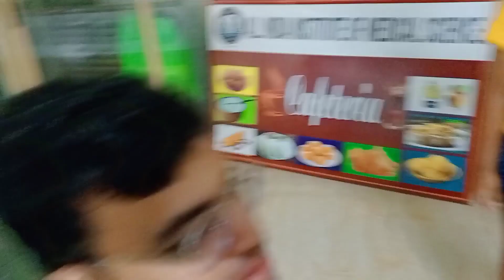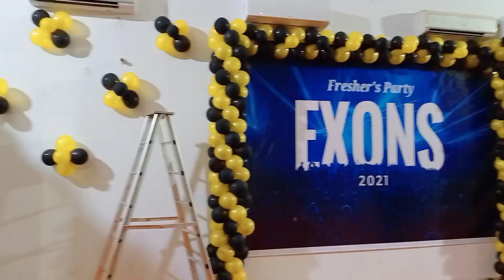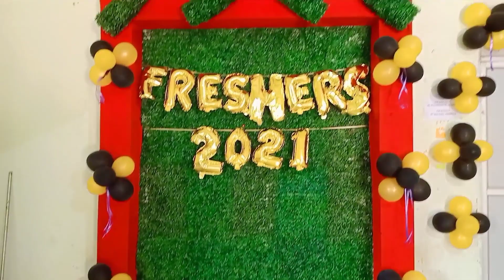Fresher's Day Vlog || AIIMS DEOGHAR || Abhay Sharma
This vlog is all about enjoyment and fun (Preparation for Fresher's Party 2k21). This was the very first event which our batch organised for our juniors. We explored a lot of new skills . It was a very difficult task to conduct our first event. But we managed it in a great way. I thank all my batchmates for their help and contribution.  I hope we'll do much more bigger events in future 🤩.